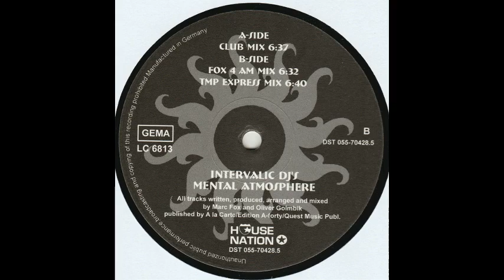Intervalic DJ's - Mental Atmosphere (Fox 4 AM Mix)